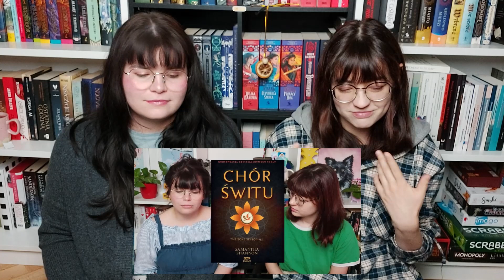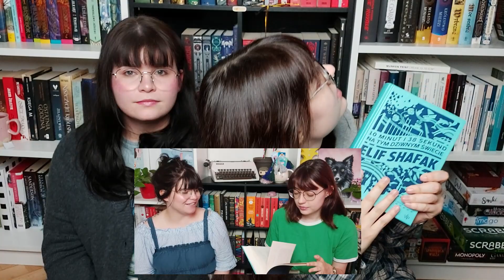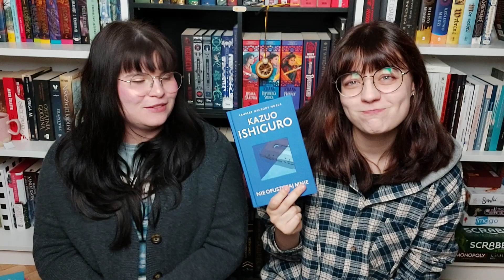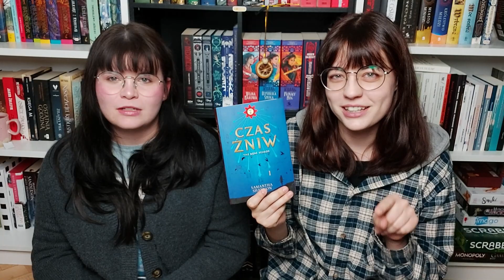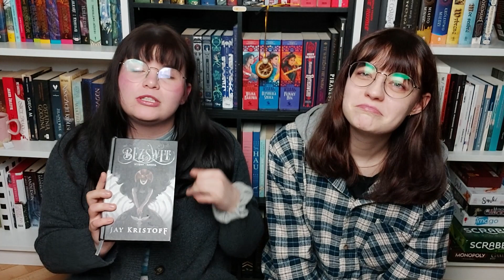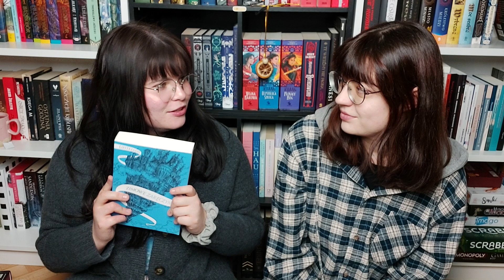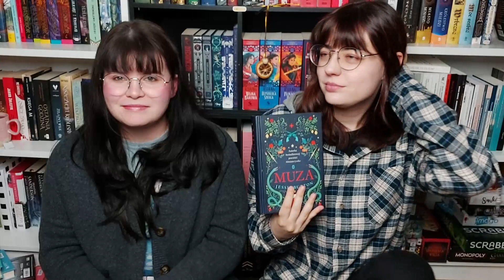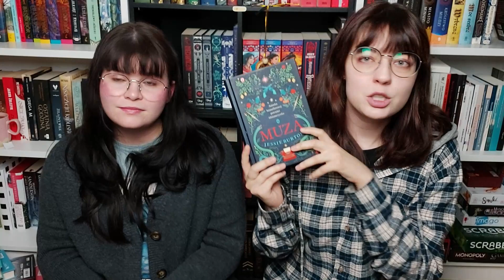👀📚 Książkowa konfrontacja i TBR na 2022 rok 🤷‍♀️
Hejo! Dzisiaj mamy dla Was TBR-ową konfrontację oraz nasze plany czytelnicze na 2022 rok. Jeśli jesteście ciekawi, jak od czerwca zmieniły się Słowotoki i czy wciąż sabotujemy same siebie - zapraszamy do oglądania 🤗